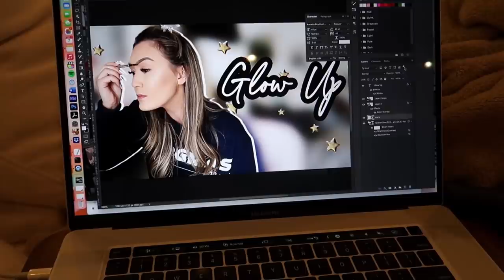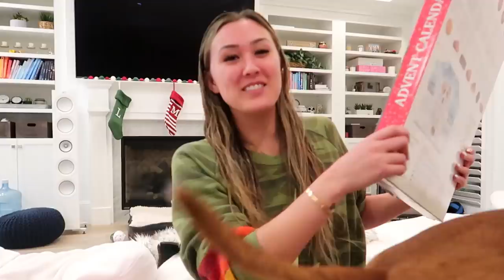A Very Real Target Haul and Tennis Lessons | Vlogmas Day 7